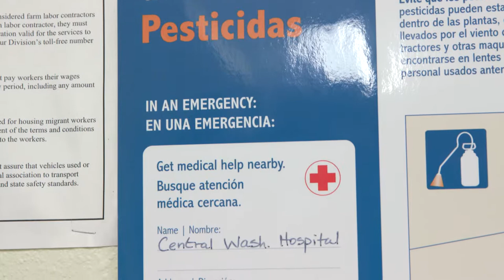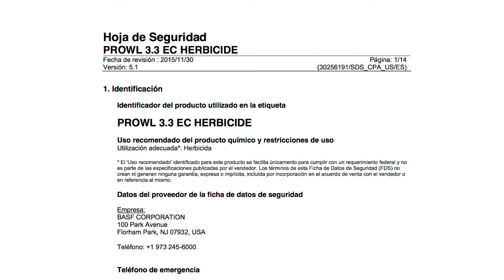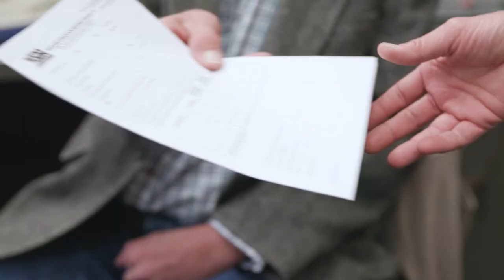Presenta los requisitos del sitio central incluyendo la exhibición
Presenta los requisitos del sitio central incluyendo la exhibición de  información y documentación que debe de ser incluida